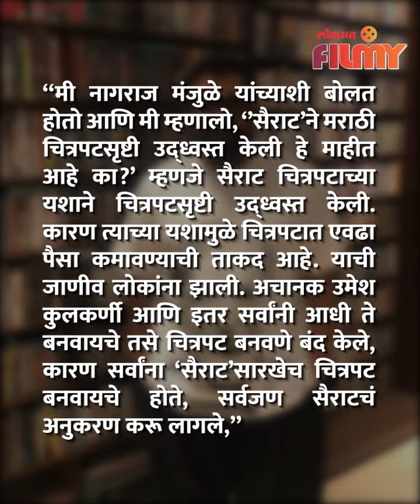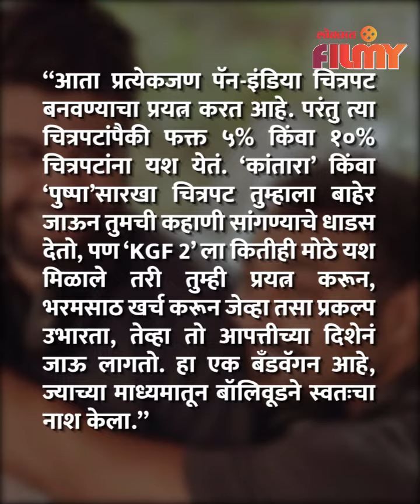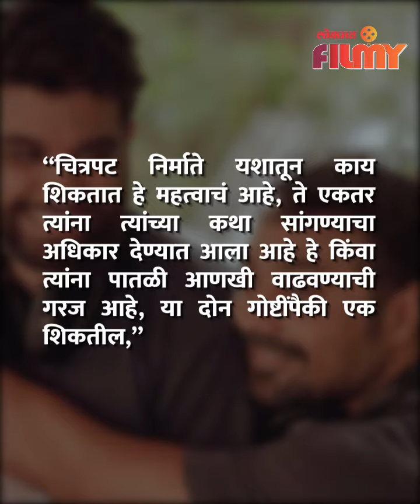This Famous Director says Sairat destroyed Marathi Industry सैराटमुळे मराठी सिनेसृष्टी उध्वस्त झाली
This Famous Director says Sairat destroyed Marathi Industry सैराटमुळे मराठी सिनेसृष्टी उध्वस्त झाली प्रसिद्ध दिग्दर्शकाचा नागराज मंजुळेवर घणाघात...